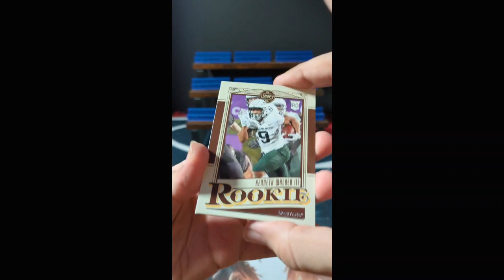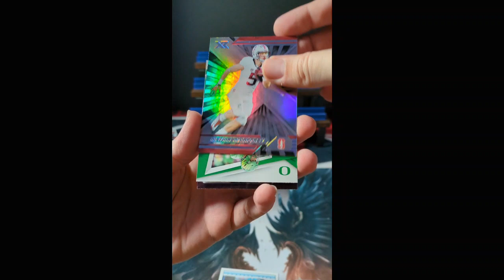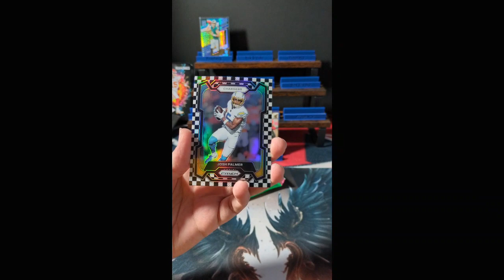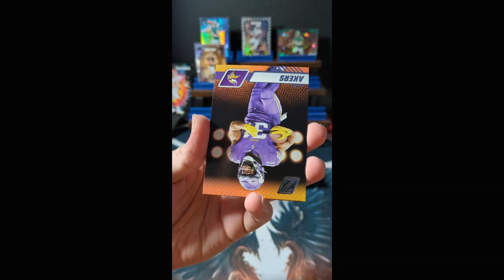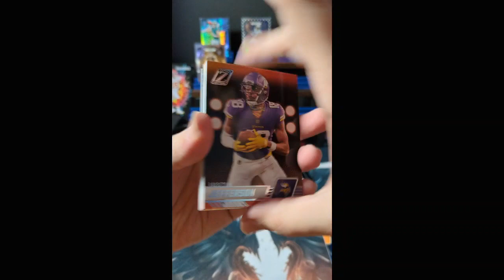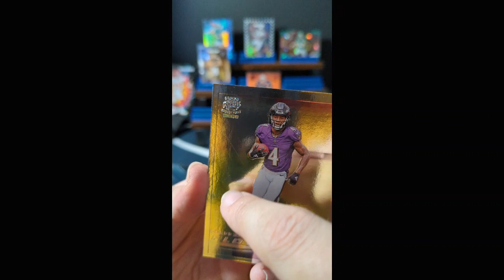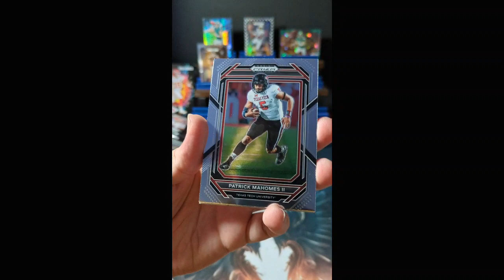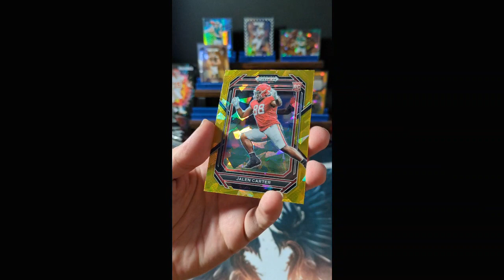2023 Panini Prizm Draft Picks & 2023 Panini Zenith Mega Treasure Hunt - 3 SURPRISES!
Leave a Comment for an Invite Link!